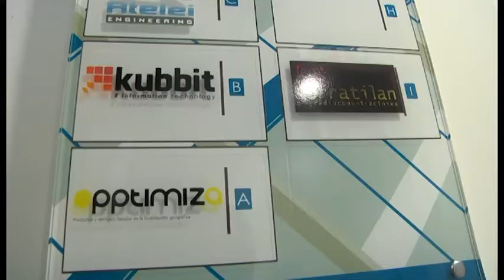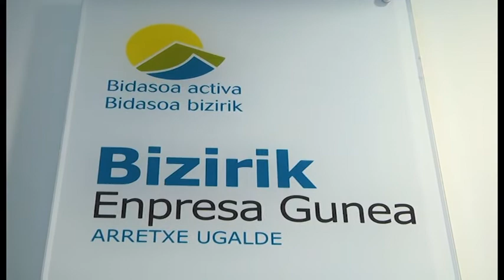Polígono Arretxe-Ugalde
Espacios disponibles para emprendedores locales con ideas de negocio innovadoras